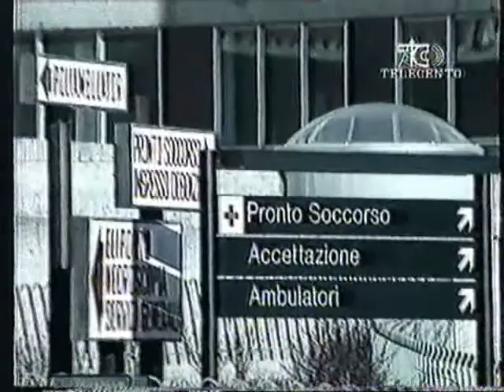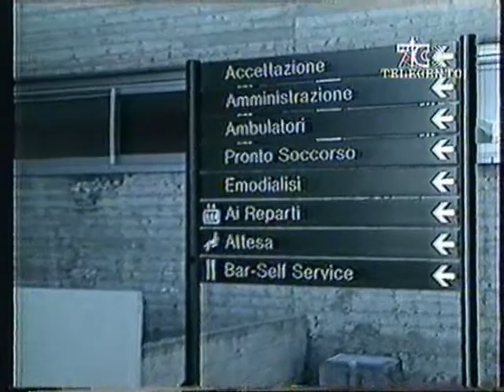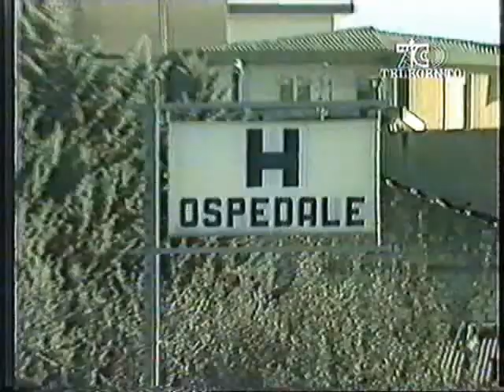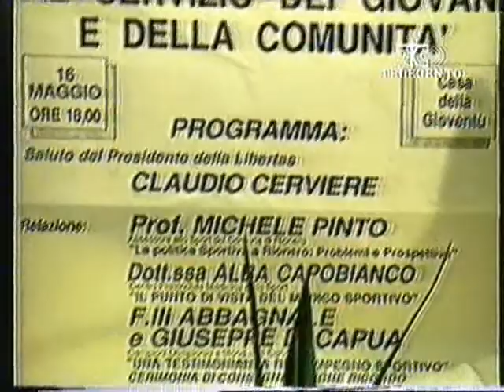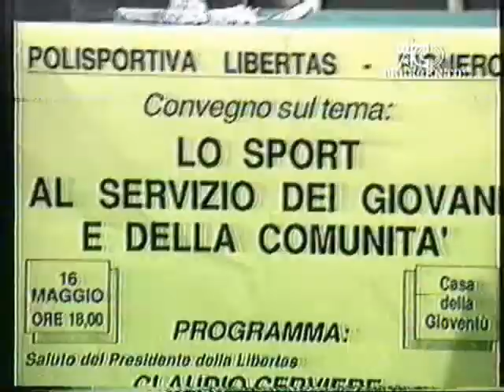Telecento Notizie 28 maggio 2018 (Intervista fratelli Abbagnale)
TG7 Basilicata "Amarcord".
dall'Archivio di Michele Traficante.